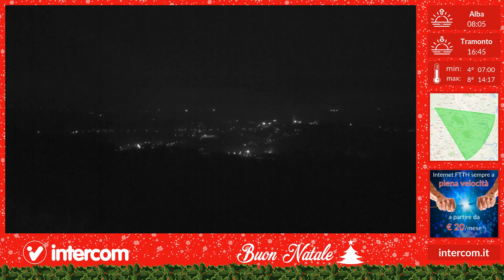Invorio 20/12/2020 timelapse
Intercom timelapse.